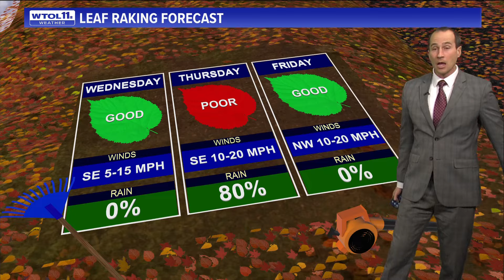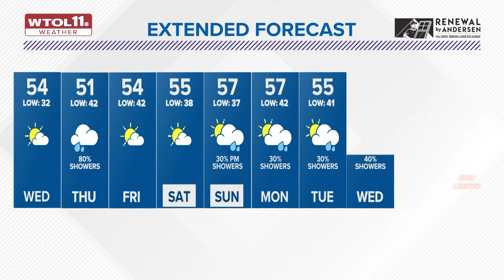Wednesday morning near freezing, rain returns later in day | WTOL 11 Weather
Dry and cold weather will be expected overnight and into Wednesday morning as temperatures fall back into the lower 30s. Areas of frost will be likely.